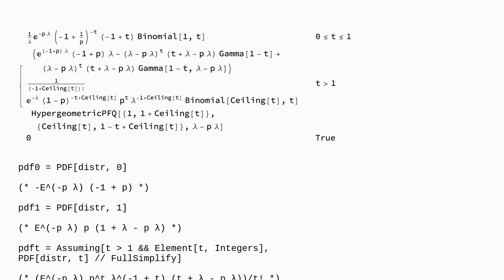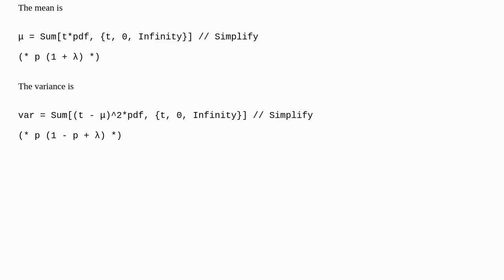Incorrect result of ParameterMixtureDistribution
A special thanks goes out to the community

  simplifying-expressions bugs probability-or-statistics